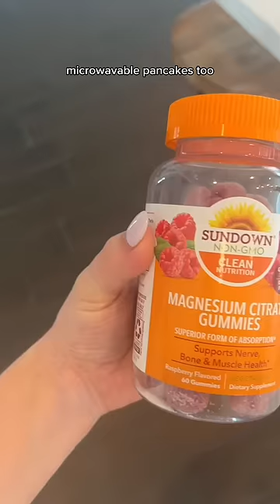What I ate 27 weeks pregnant and nursing